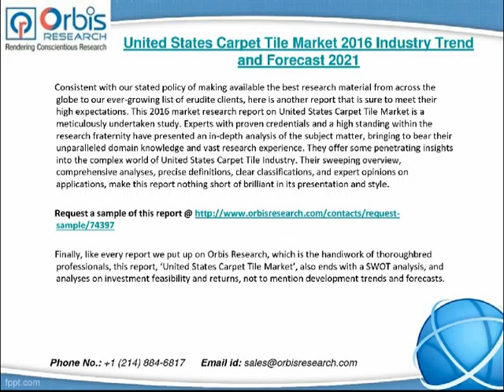2016 United States Carpet Tile Market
Accurate forecasts by credible experts on critical matters such as production, price, and profit are also found in this brilliant study.